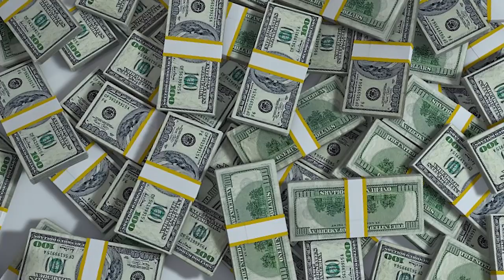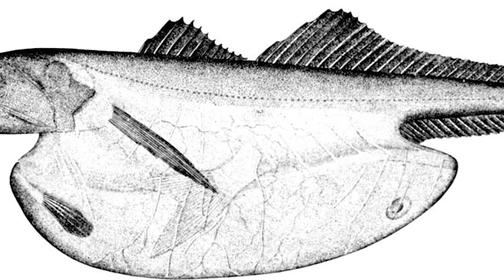Nature’s Wildest Physical Attributes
From the noisiest creature in the world, to the weirdest eyes in the animal kingdom … here are 14 of the wildest physical attributes found in nature!

Face/Off

There’s two aspects of the thorny lizard that are both unique and fascinating. The first is its false head, or spiny growth protruding from it's neck. They present this feature to potential predators by dipping their real head. Thorny lizards are found in deserts throughout central Australia. Their scorching habitat makes their second unique feature a must have. Their scales are ridged allowing the creatures to collect water from any part of their body. The water is then conveyed to the mouth along hygroscopic grooves between their spines.

The Meerkats

Some people wear shades so much it's like they’re attached to their faces. This makes these people a lot like meerkats. The only difference is meerkats have developed natural sunglasses in the form of those characteristic black circles around their eyes. Those circles reduce the sun's glare and allow the meerkat to see far into the distance.  Their vision is the animals most developed sense. They have a wide range of sight thanks to their long, horizontal pupils. Built for digging, the meerkat even has a membrane that covers and protects their eyes so that they can keep on going without getting dirt in their eyes.

Antz

Ants, despite being tiny are really awesome creatures. We even made a video on the subject in case you want to gain an in depth look. But for now we’re going to focus on one of their most remarkable traits, their strength. Pound for pound the ant can produce more force than most larger animals thanks to being relatively thicker. This allows them to carry many times their own weight, some estimates say up to one hundred times.

You may be wondering how in the heck the African bullfrog survives in it's sweltering, dry savanna climate. The answer, largely, is a mucus on it's skin. The frog uses this mucus to help it breathe by dissolving oxygen from the air when it's out of water of it's own. When it gets really hot the frog goes underground to save itself, digging half a foot underground. Then it creates a sort of cocoon out of that mucus. For up to seven years the frog will wait for rain to arrive while hanging out in it's icky home. Once the rainy season starts the frog leaves it's mucus home and ventures above ground to breed.

Speed

You’d never want to be on the wrong end of this falcon. They hunt smaller birds by stooping down from high above and diving spectacularly for the kill. It's likely most prey don’t even see these creatures coming before it's too late. That’s because the peregrine falcon attains the highest speed you’ll find in the animal kingdom, yes even faster than cheetahs, and it's not even close. Cheetahs, as a matter of fact are like Pinto’s compared to the Lamborghini that is the peregrine falcon. While their eyes grow bigger and bigger as they approach clueless prey they reach speeds up too and even exceeding 200 miles per hour.

Hopefully some of you noticed the little game I’ve played with the titles of each part. They’re all movies and most of them are pretty good.(not sure about Meerkats, but yes that’s an actual movie) We love nature, but hey we also do other things as well. See? So, out of all of our titles, what’s your favorite? I happen to like Identity best out of this list. Anyways, thanks everyone so much for watching and please let us know what you thought of the video and the titles, in the comments section. Don’t know where that is? Just scroll down. We hope you all come back again tomorrow to watch our new video.

Deep sea fish have all sorts of crazy attributes to help them survive their cold, lightless habitats. Many have photophores, or specialized organs that light up to help them see better. Some use this light to hunt. Food can be scarce in the deep ocean simply because there’s not too many creatures down there. The black swallower, a fish that lives really deep, sometimes nearly ten thousand feet below the surface has an attribute that allows it to eat creatures that are even larger than themselves. It's stomach can stretch out to great lengths, allowing the fish to consume prey over twice as long and up to ten times its total mass.